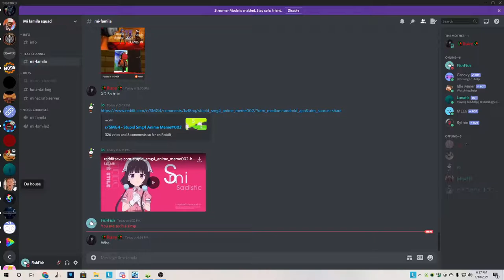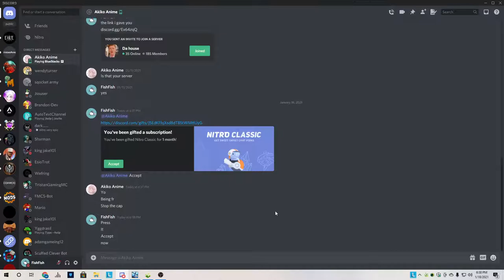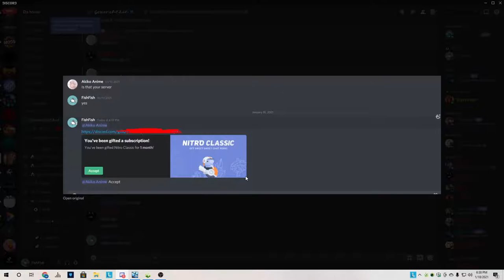I started to do Nitro Giveaways every month now T-T